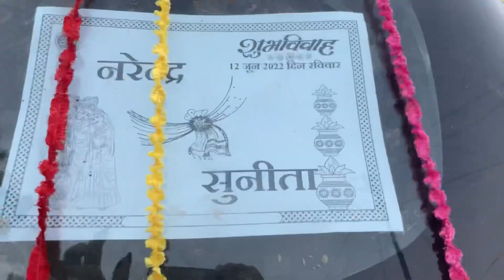विदाई पे दुल्हन बहुत रोई यार 😭 मुझे भी बहुत रोना आ रहा था लेकिन मैंने कंट्रोल किया ख़ुद को 😢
विदाई पे दुल्हन बहुत रोई यार 😭 मुझे भी बहुत रोना आ रहा था लेकिन मैंने कंट्रोल किया ख़ुद ko😢simurwt